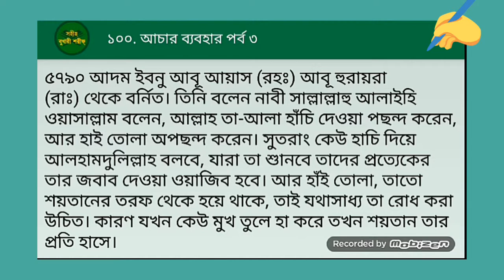শয়তান কি কারনে হাসে || সহীহ বুখারী শরীফ || Islamic Educational Video